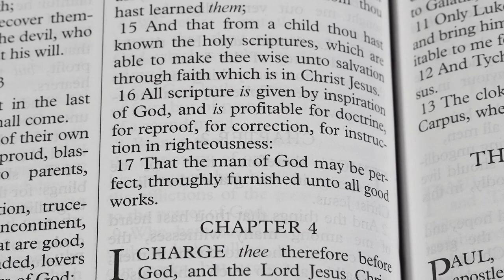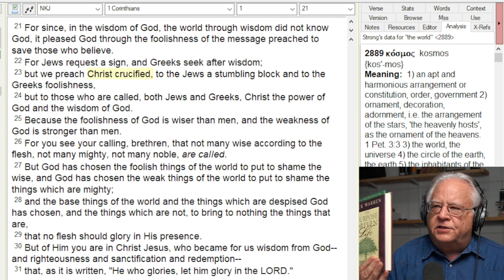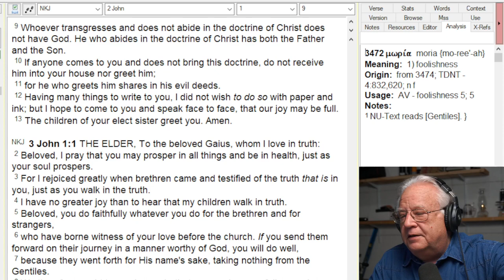A Simple Test for HERESY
"Whoever transgresses and does not abide in the doctrine of Christ does not have God. He who abides in the doctrine of Christ has both the Father and the Son.  If anyone comes to you and does not bring this doctrine, do not receive him into your house nor greet him; for he who greets him shares in his evil deeds."  (2John 1:9-11 NKJ)